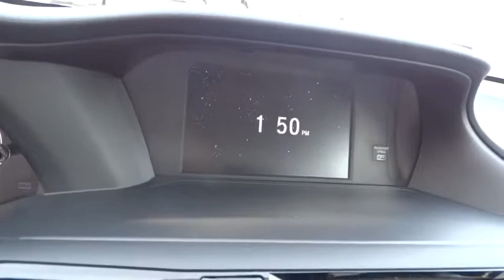2016 HONDA ACCORD SEDAN Redding, Eureka, Red Bluff, Northern California, Sacramento, CA 16H438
2016 HONDA ACCORD SEDAN
2016 HONDA ACCORD SEDAN Sport - Stock#: 16H438 - VIN#: 1HGCR2F57GA123463